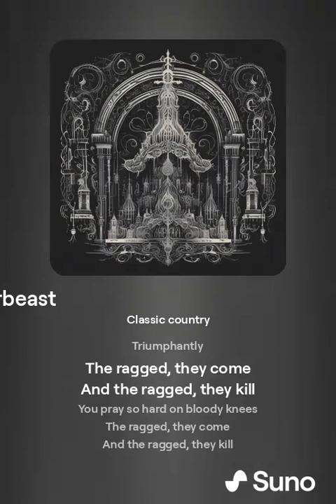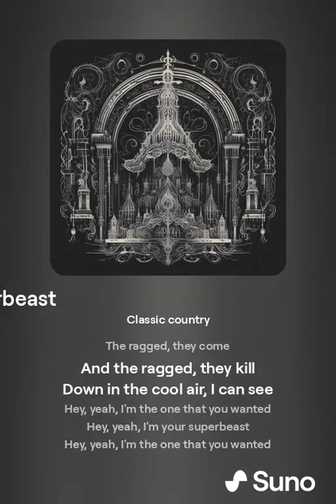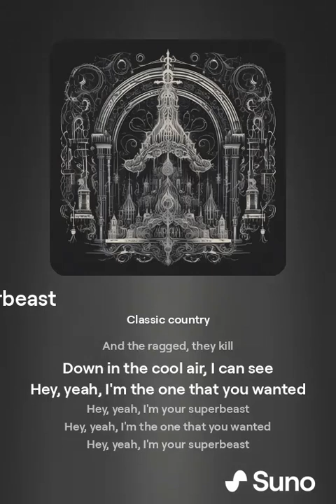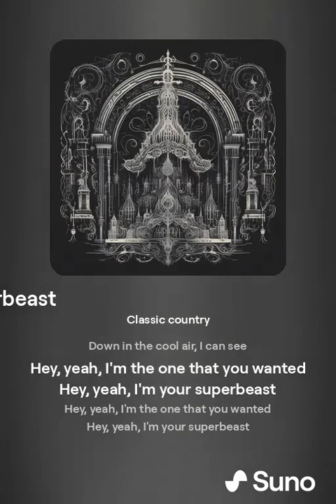Superbeast (Rob Zombie Country Parody)